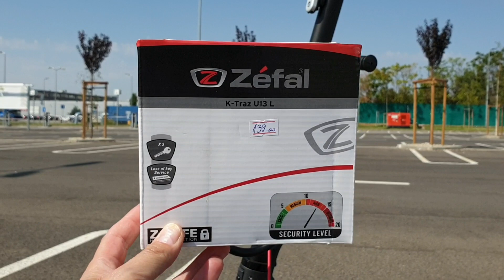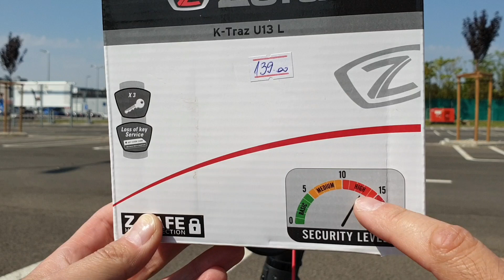Mechanical LOCK in public spaces - Xiaomi M365 / Xiaomi M365 Pro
In this video I'm showing you how I lock my Xiaomi M365 Pro electric scooter and what lock I use.
My lock is a Zefal U13L and I totally recommend it!

Thanks